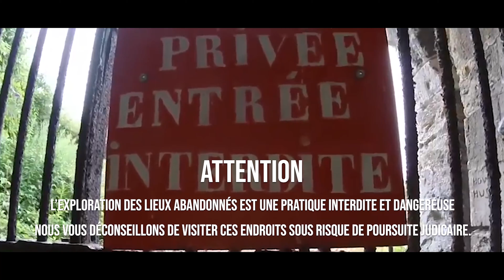URBEX : ON EXPLORE LE CHATEAU DES SINGES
Aujourd'hui, nous avons visité un lieu sous le nom de Château des singes.

Classé monument historique,
Le Château des Singes est une magnifique demeure construite au cours du XVIIe siècle.
Son nom provient des fresques peintes sur ses murs qui mettent en scène des singes.
Abandonné depuis 2012, le château des Singes est devenu célèbre dans le monde de l'urbex.

On vous laisse le découvrir avec nous.

ATTENTION

Il est strictement interdit de rentrer dans ce lieu sous peine de poursuites judiciaires, voir d'emprisonnement.

N'hésitez pas à laisser des commentaires et partager la vidéo si elle vous a plu !